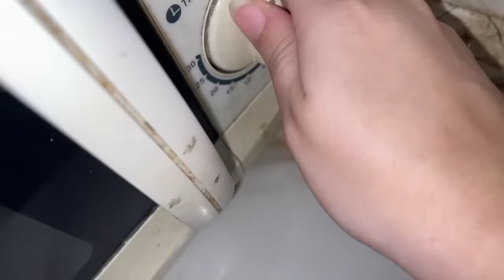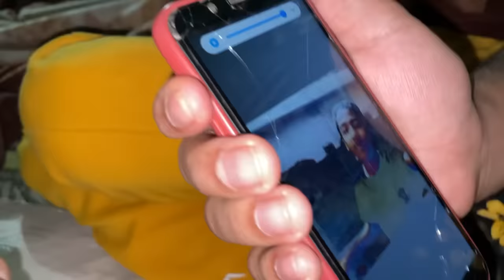Susral main Pehli Sehri🥹||Bacho Ko Zabardasti Uthaya😆